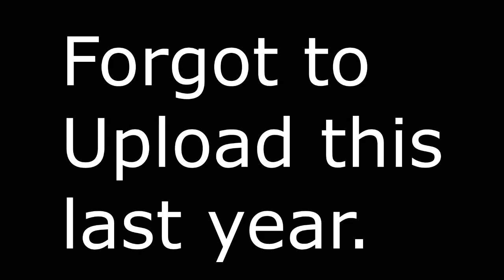Forgotten Video - MoonMoon Monkeying around with DSP. Smash Bros. Ultimate 12/08/18. [Reupload]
Switch FC:
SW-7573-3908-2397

Plugs Plugs Plugs

I am a backup cause those darn dirty detractors dont have stable streams (And neither do I, Thanks Spectrum!). SNORT. Sounds Good?

100% A lie RIP

MrHuth Stuff ... Classic RIP

Additional Info

Odysee

Music Credits

2:23
 AM by しゃろう
週末京都現実逃避 by しゃろう
さみしいおばけと東京の月 by しゃろう